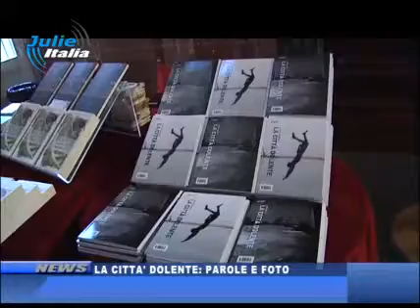LA CITTA' DOLENTE LA CITTA' DOLENTE PAROLE E FOTO